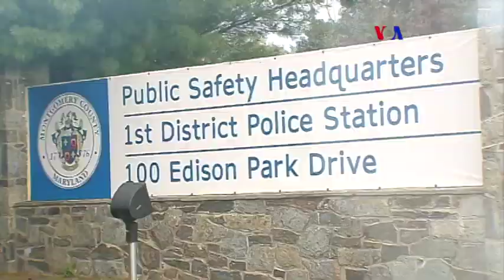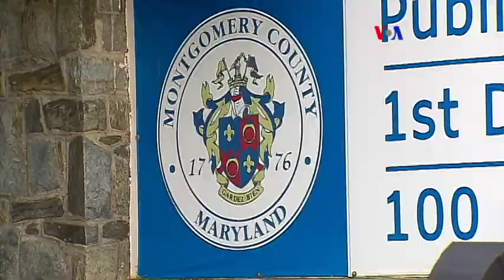Payasos que aterran en Estados Unidos (parte 1)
En una serie de arrestos en EE.UU., ha resultado la histeria colectiva sobre supuestos payasos que aterran a la sociedad. En su primer informe al respecto, Verónica Balderas Iglesias conversó con las autoridades, un sociólogo y residentes hispanos.